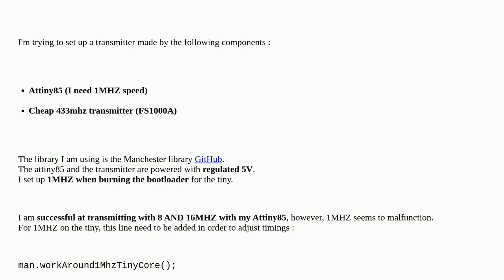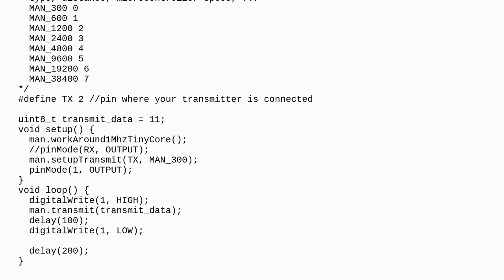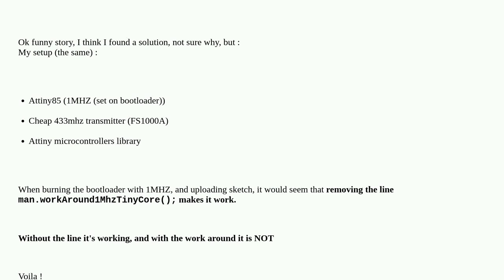Arduino: 1MHZ Attiny85 RF with MANCHESTER library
1MHZ Attiny85 RF with MANCHESTER library

A special thanks goes out to the awesome community

  attiny85 library rf